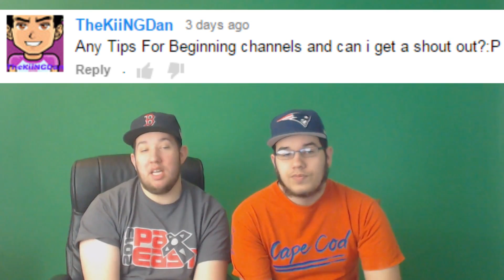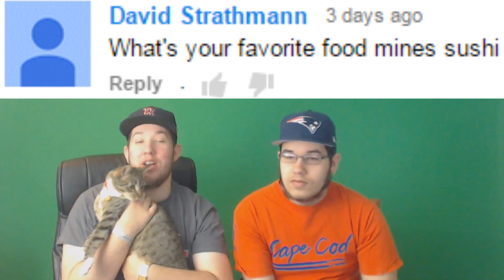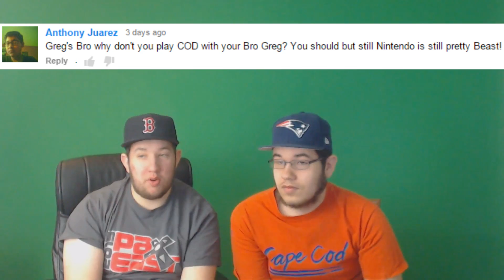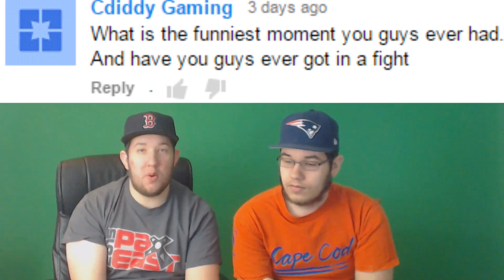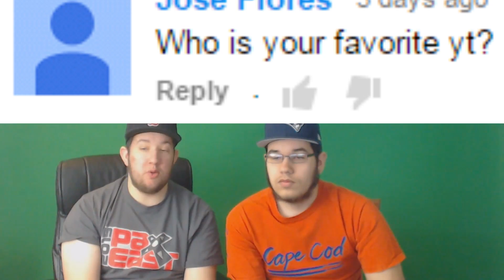Q&A With My Brother Part 1! - 6K Subscriber Special (Comment More Questions)